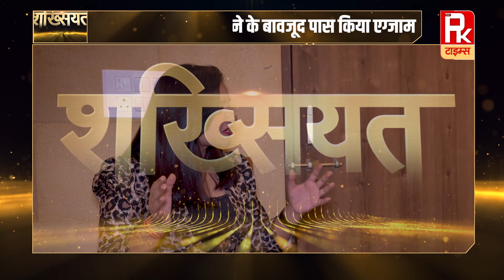मौत को दी मात,पैरो से निकल रहा था खून,फिर भी हौंसला ऐसा की बन गया कांस्टेबल || Exclusive interview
The Rising channel of the world of News, Whose power is news which has the courage to say what is Right and fulfills the Dream of 360 degree Media Concept Through News , We do social, political work to bring awareness to Education and Rights We say with responsibility that we are Responsible media and say with confidence that we try to live up to your trust.